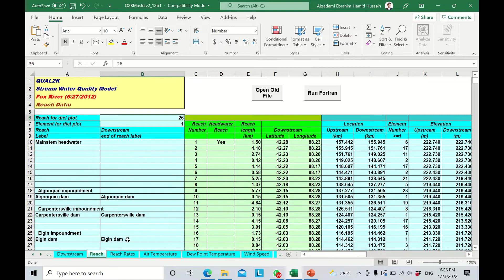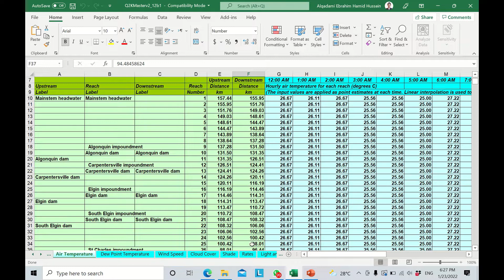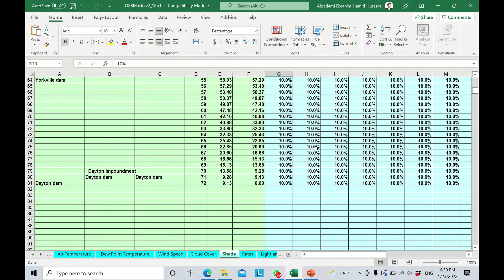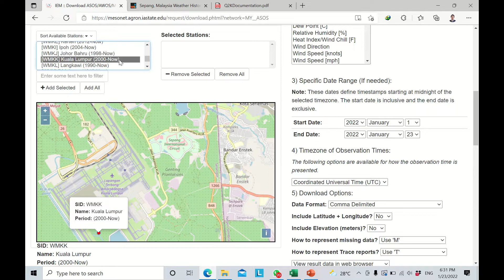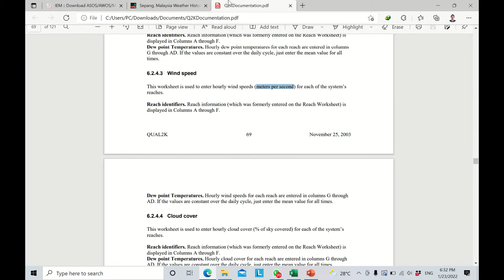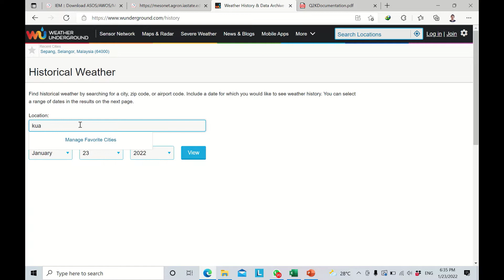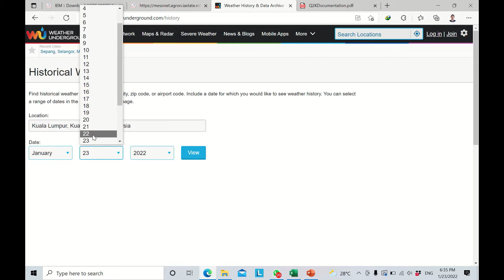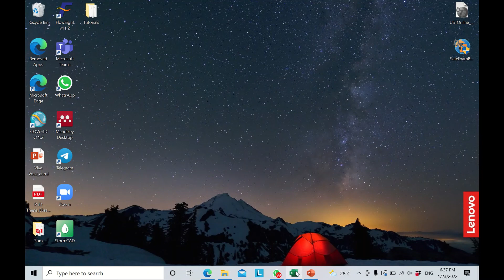Qual2k: Meteorology and Shading Worksheets| Air temperature| Dew point temperature| Wind| Cloud